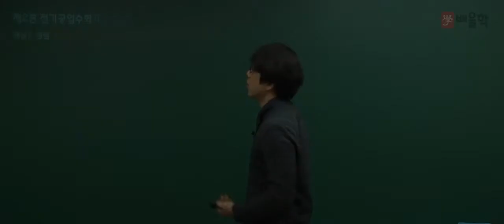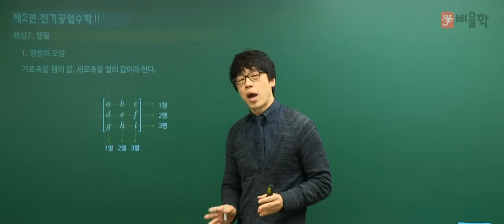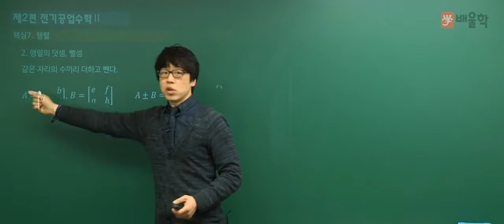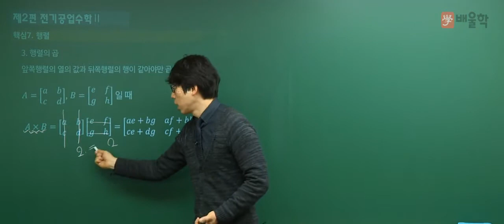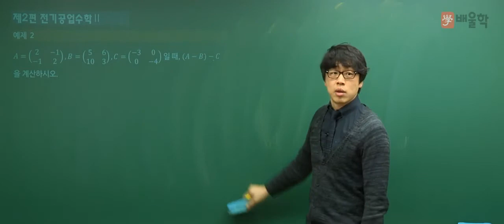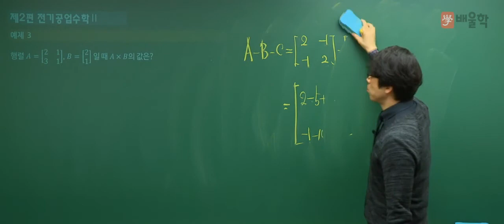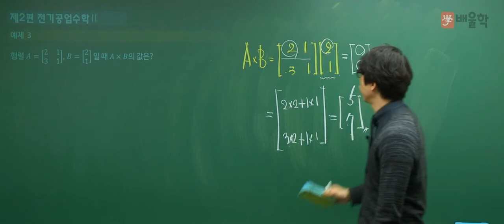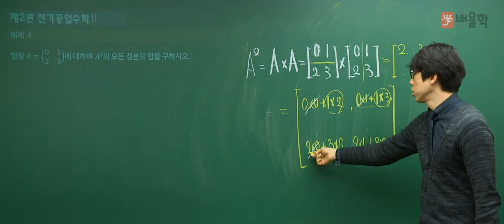★[배울학 전기기능사] 기초수학 7강 - 황민욱 기술사